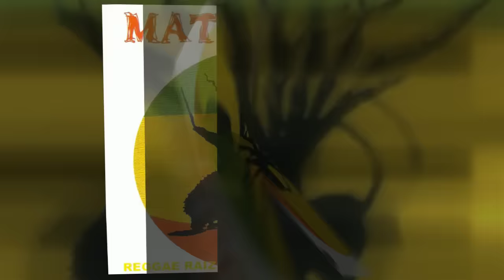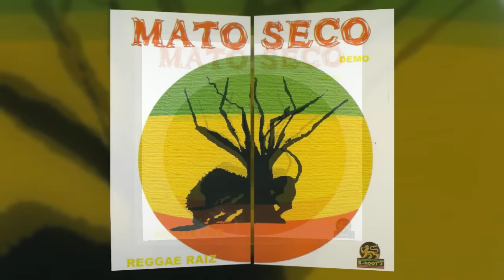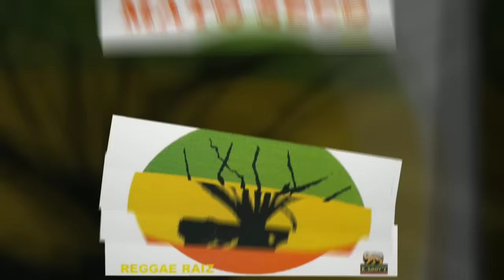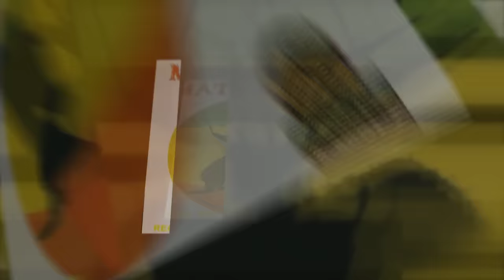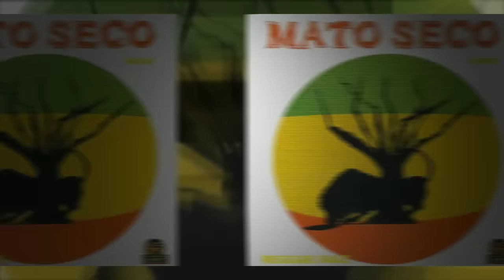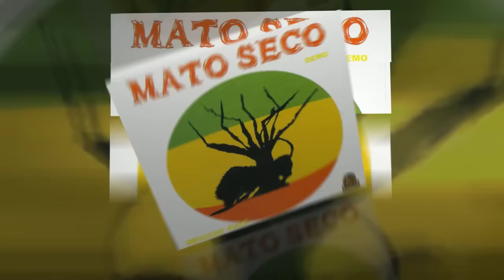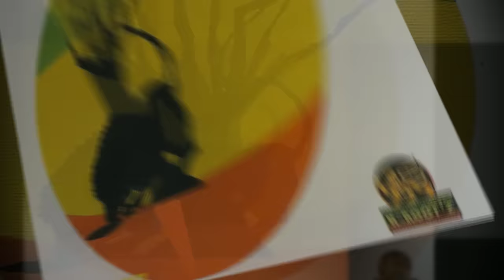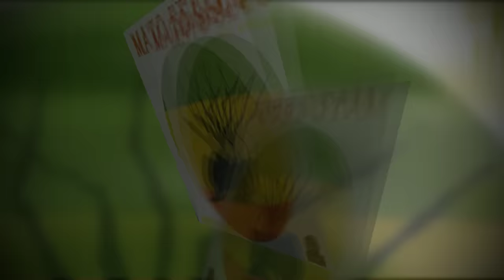Mato Seco - Brilho Oculto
Brilhos ocultos no céu
O Deus do trovão anuncia sua chegada
Rostos alegres, o luxo, o véu
Tudo tem sua hora marcada
Tudo tem seu momento de acontecer
E apressar-se não vale de nada
E viva sua vida assim
Como um passarinho livre para voar
Pense, concentre-se em seu caminho
Pois se se perder o difícil será
Voltar, voltar
O difícil é sempre voltar, voltar
Em uma vida onde se perde quase sempre
Se ganha quase nunca
Melhor um pássaro na mão
Do que dois a voar
Voe, voe, voe, vá longe pensamento
Vá longe buscar o que eu estou a procurar
O que estou a procurar, um lugar
Onde as pessoas discutem o que a paz tem pra nos falar
Pois aqui não ouvem
Parece até que são todas surdas as pessoas
Mas são todas normais
Mas se dizem normais
Mas são todas tão normais
E até se julgam normais
Mas e matar o irmão?
Isso é normal?
Fale para mim
Não é normal nem natural
A gente ter que viver assim
Que viver assim
Com medo de se aventurar
Como um ladrão te roubou
A polícia, sua lei sua justiça
Pode até te matar
Isso não, não é normal para mim não
Pois Jah nos deu a vida não pra viver assim
Não pra viver assim
Ele quis amor, paz sim
E que eu não queira pra você
O que eu também não quero pra mim
É assim, tem que ser assim
Amor, paz sim
Que eu não queira para você
Foi Jah quem disse
Foi o rei quem quis assim
Que eu não queira pra você
E até para os pobres hipócritas
Que não gostam de mim
Mas eu não quero pra vocês
O que vocês querem pra mim
Amor, paz sim
E que eu nunca queira pra você
Assim, assim, assim
Anunciam a chegada de um grande Deus
Oh Jah!
Oh Jah! O grande Jah
Que nos da força para aprender
Força pra ensinar
E a í, o Mato Seco vai chegar
Ah vai chegar
O Mato Seco vai chegar
Pra nos livrar, nos salvar
Nos ensinar a ser fortes e resistentes
Esperar, esperar e me esperar brilhar
Ah Mato Seco, brilhar